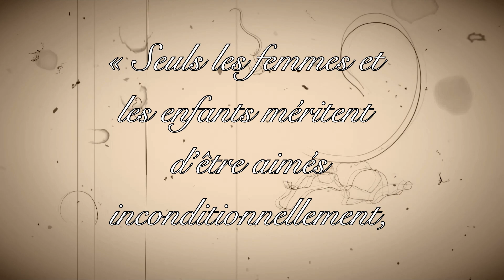Faut-il S'Améliorer pour PLAIRE aux Femmes ? (Mon AVIS)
⚠️ FERME le Mercredi 19 Février à 23h59